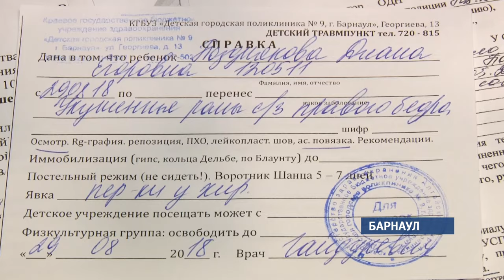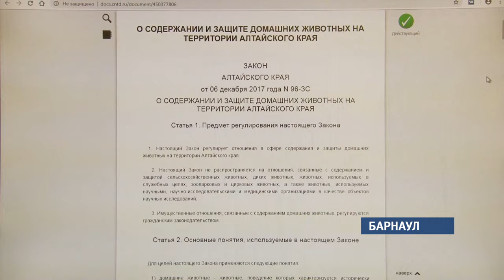Семилетняя девочка серьезно пострадала от укуса собаки в Барнауле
Кстати, это далеко не первый подобный случай в Алтайском крае – ежегодно в регионе регистрируют в среднем по пять таких происшествий. Подробнее о последнем, а также о наказании для виновных – узнаете из репортажа Валентины Аскеровой.